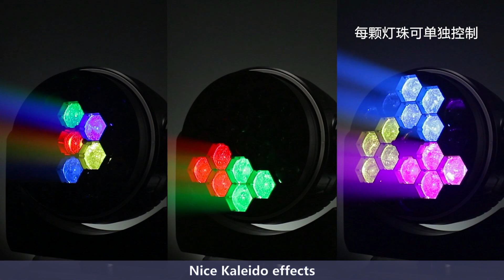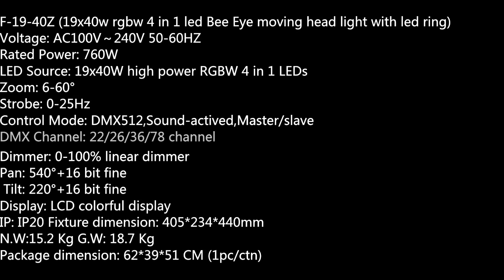19*40W silent led zoom moving head